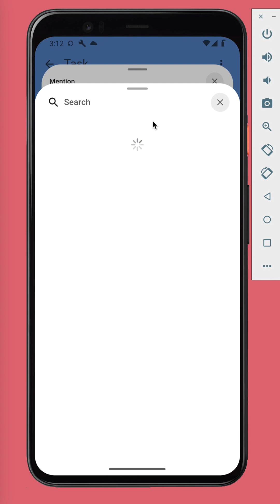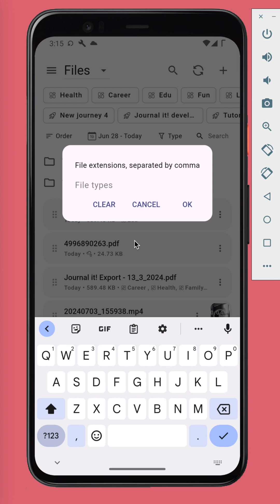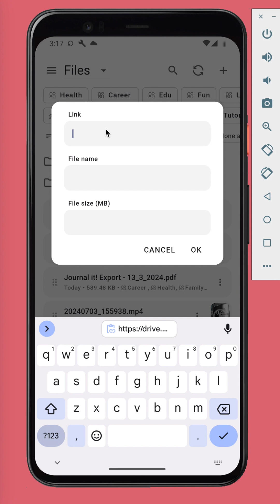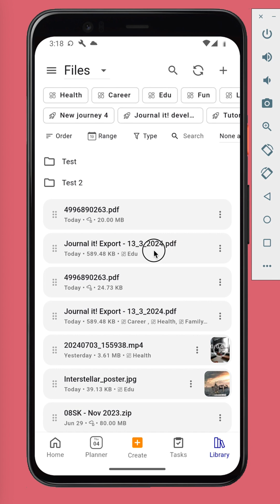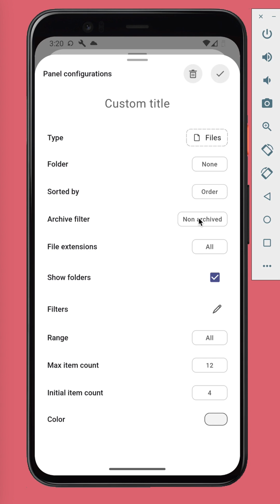Journal it! 9.7: Attachments & File Manager